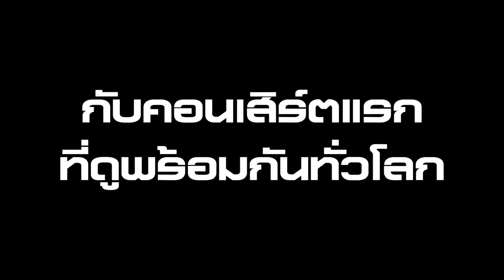The Palace กับคอนเสิร์ตแรกที่ดูพร้อมกันทั่วโลก ของพวกเขา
ติดตามได้ในรายการ Entertainment Now วันนี้ เวลา 13.50น. ทาง MONO29
ติดตาม MONO29Entertain ได้ครบทุกช่องทางที่